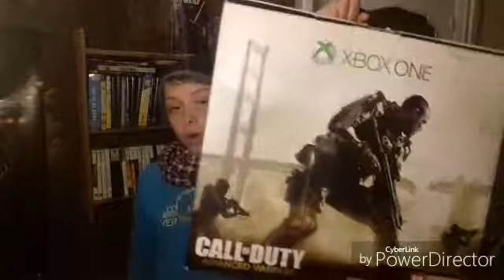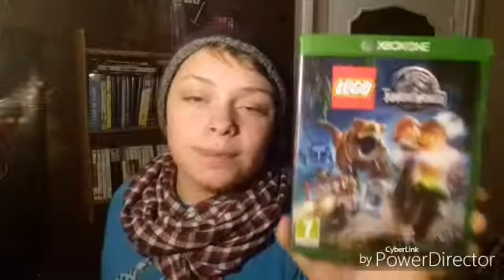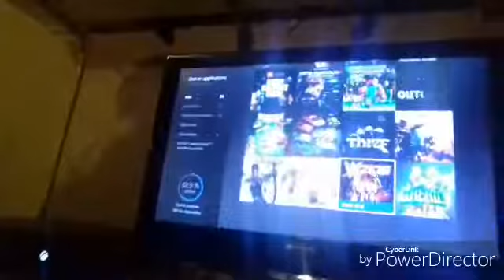Presentation de jeux xbox one